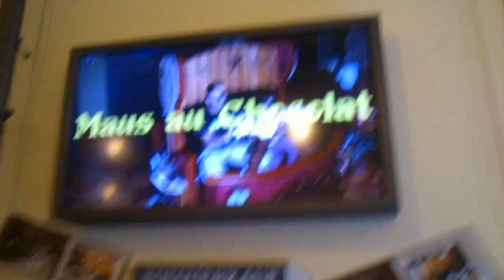Imno Movie 5